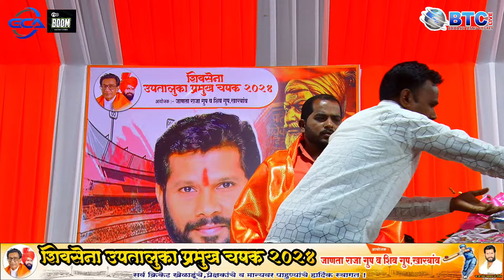DIVE V/S VEHELE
BTC LVE#bhiwandicricket
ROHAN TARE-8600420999